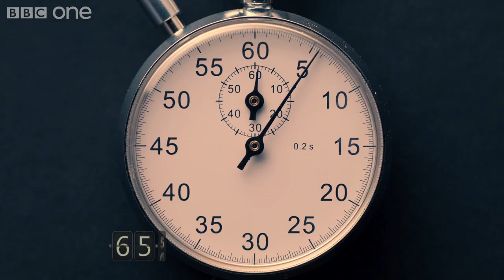66 Seconds - Mummy on the Orient Express: Preview - Doctor Who: Series 8 Episode 8 - BBC One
The clock is ticking for the passengers on board the Orient Express…